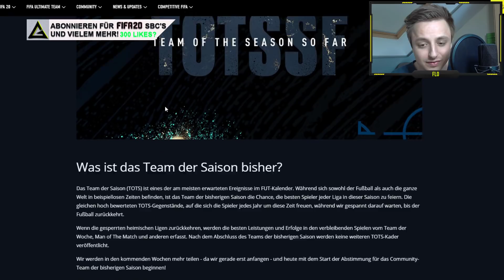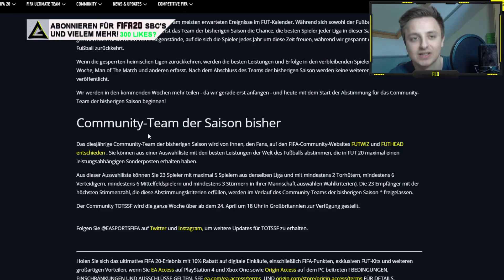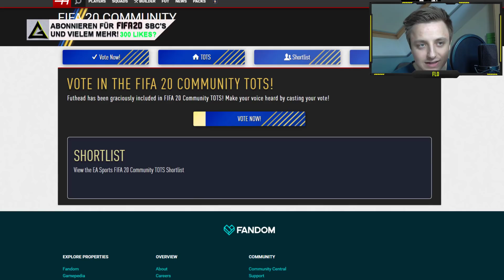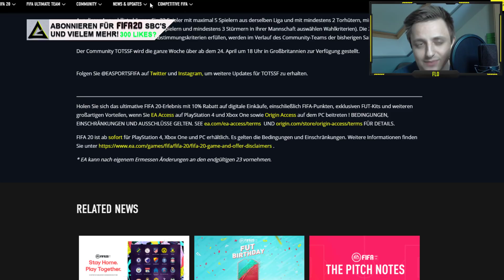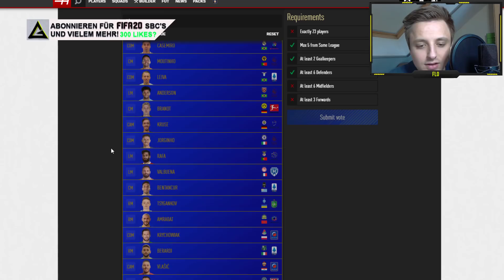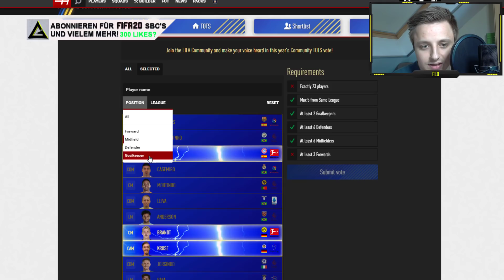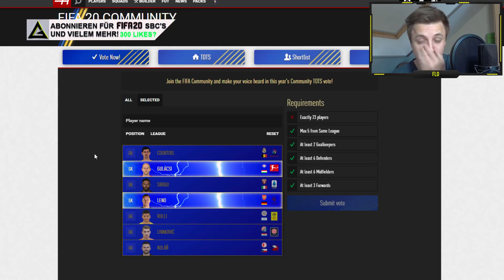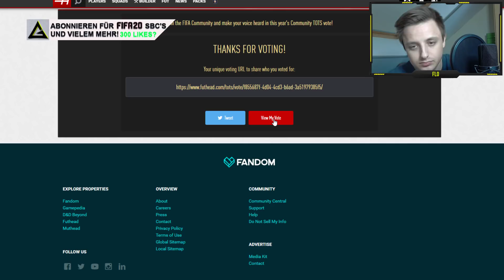MEIN TOTS VOTING! 🔥 COMMUNITY TEAM OF THE SEASON VOTE! JETZT ABSTIMMEN! TOTSSF | DEUTSCH | FIFA 20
►►DAS TEAM OF THE SEASON SO FAR IST DA! COMMUNITY TEAM OF THE SEASON VOTING! TOTS Announced! The Community Team will be released on April 24. Go to @Futhead or @FUTWIZ and select YOUR TOTW.

►►FIFA 20 BESTELLEN

►►Unser Setup:
►Monitor 2x